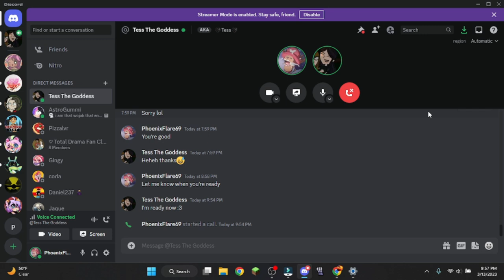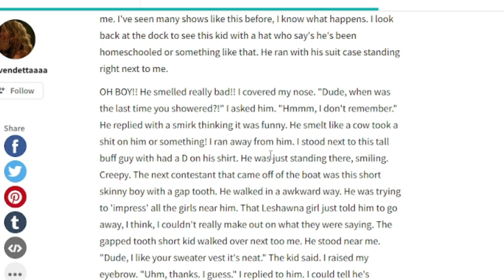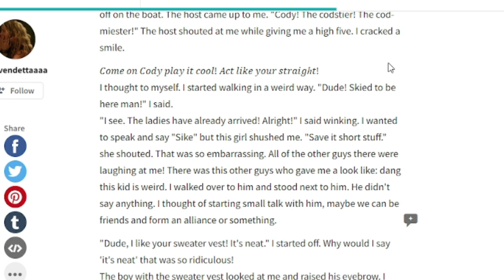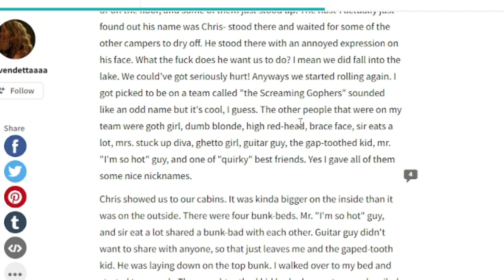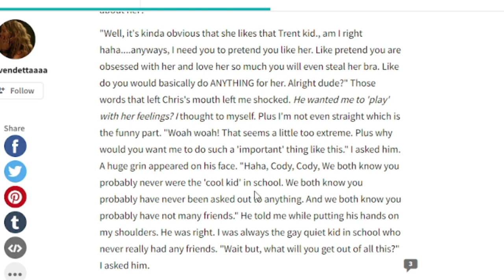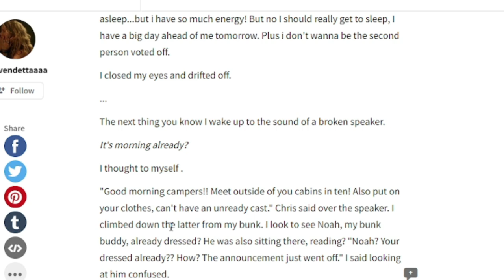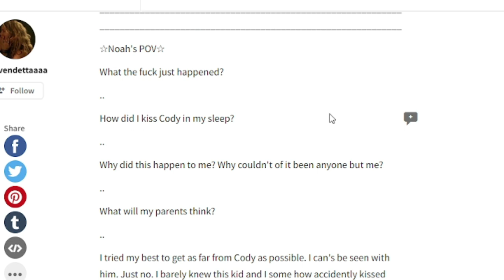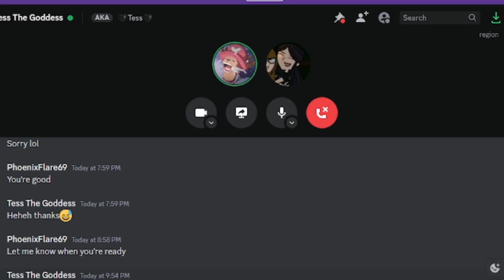Reading a Discontinued NoCo book | The Wattpad Book Club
Today, I'll be reading a Total Drama fanfiction featuring Cody and Noah. Please do not harass the author or the book. That's bad.
Thank you to @kikikawaii7777 for joining me for the reading and making the thumbnail.